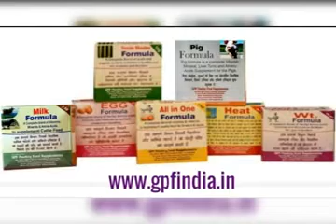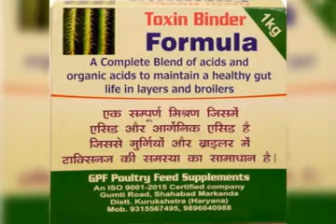FEED SUPPLEMENTS/ फीड सप्लीमेंट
Need of feed supplements in animal feed is explained in the video.   वीडीयो में सप्लीमेंट की जरूरत और हमारे प्रोडकट की साधारण भाषा में जाकारी दी गई है ।